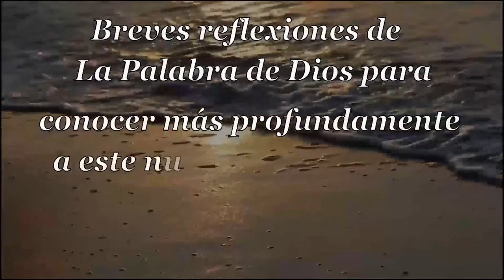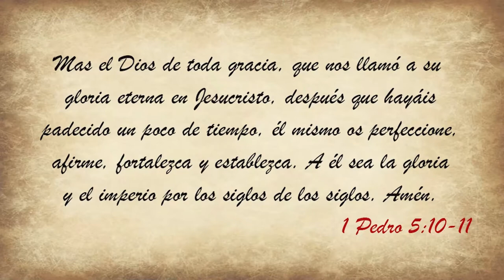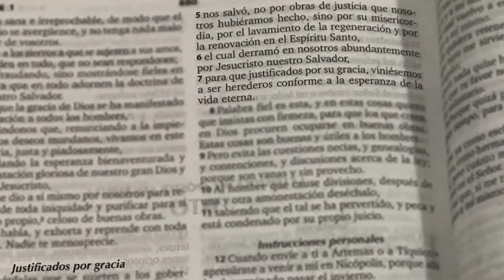071 Sublime Gracia